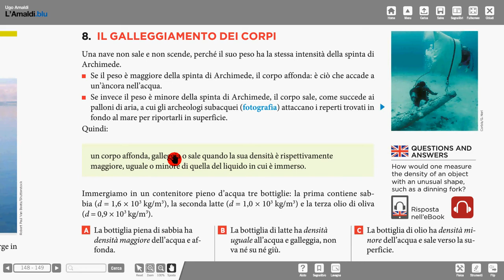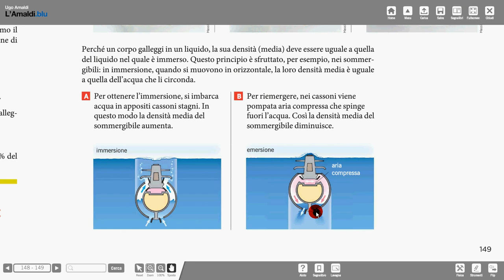21c spinta Archimede teoria Amaldi 2